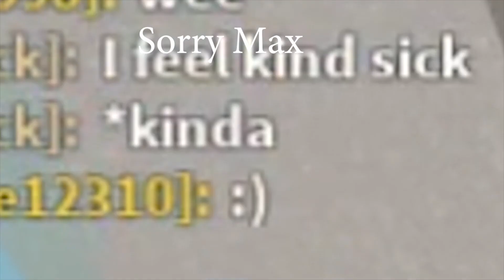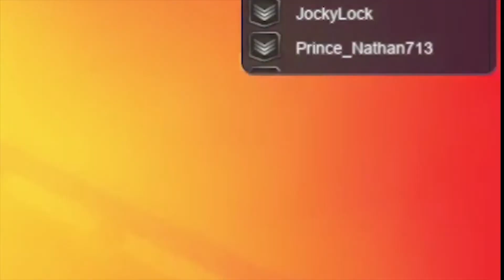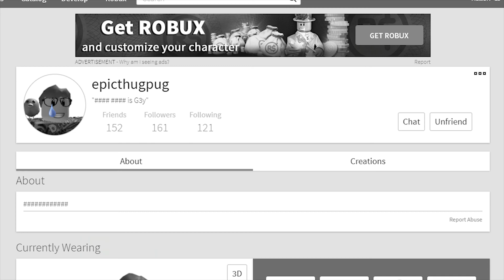Genthic's Highlights #3!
A new video on the channel finally! You're welcome for the Genthic's Highlights #3 12 days late!